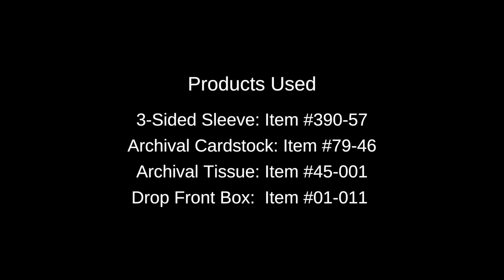Archival Storage Tips for Fragile Prints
Here are a few tips for storing old, fragile, or damaged photographs in your collection. Wear cotton or nitrile gloves when handling photos. We recommend using sleeves for fragile photos, archival card stock as a support, if needed, and archival tissue as interleaving for prints in old folios. Tissue can also be used to separate prints in a box that are not in sleeves.

Store these items in an archival drop front metal edge box in a climate controlled location in your main living space, such as a shelf or closet. Make sure it is out of direct sunlight.